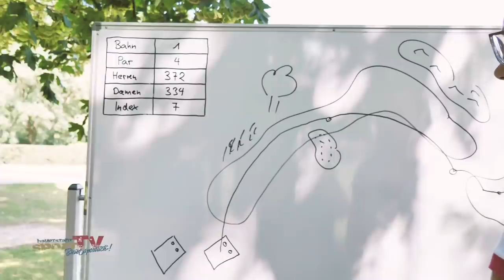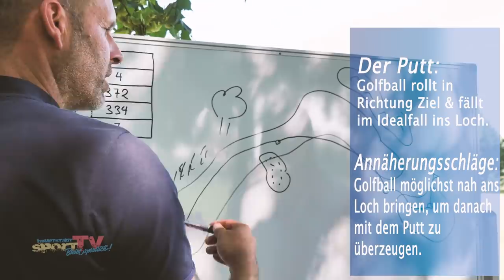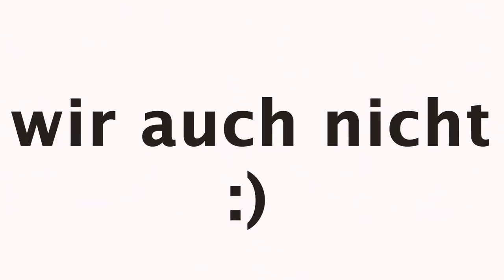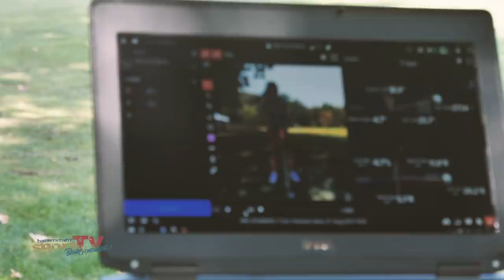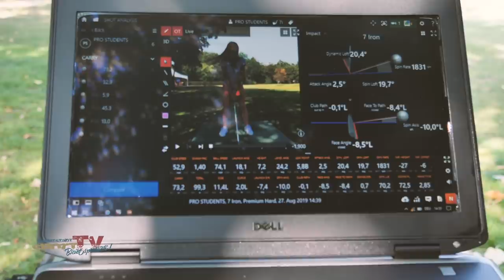Selbstversuch GOLF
HAUPTSTADTSPORTTV PROBIERTS

Selbstversuch Nr. 4 mit Emma - dieses Mal golfen! Golfen ist ja einfach nur den Ball weg schlagen, richtig? ;) Nicht so ganz. Wie sich Emma geschlagen hat und was alles zum Golfen dazu gehört, seht ihr hier bei uns!